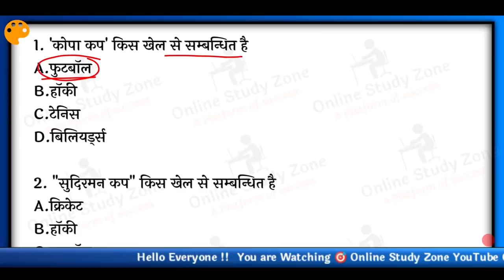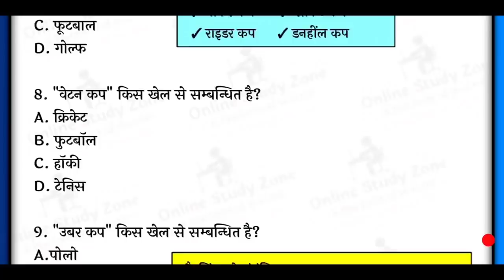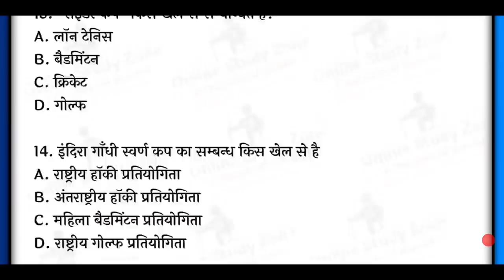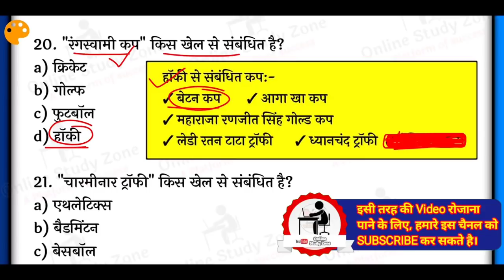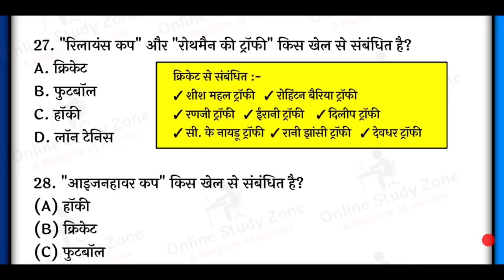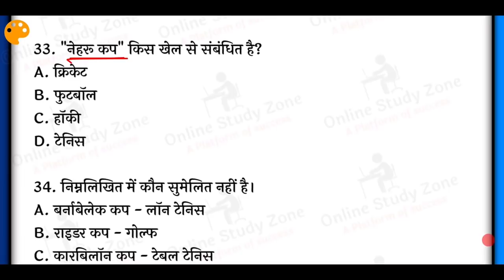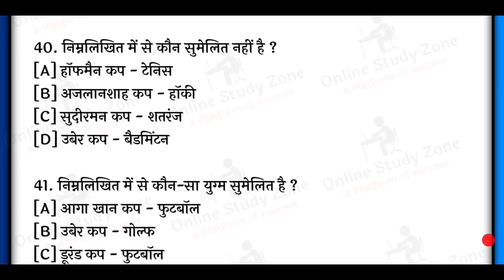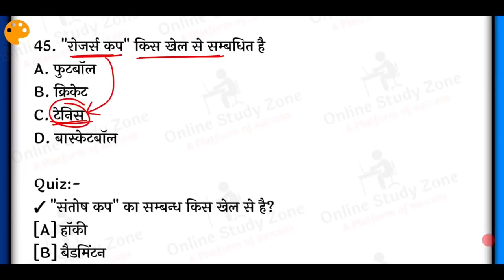Top 40 - प्रमुख कप और ट्रॉफी | Important Cup and Trophy | Cricket Cup, Football Cup, Tennis cup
Is Video me hum log Pramukh khelon ke Cups aur Trophy ko dekhne walen hain... Is Video ko aap aakhiri tak jarur dekhen..
jitne bhi cups or trophy ko bataya hain wo hmesha paper me puchha jaata hai...

Topic Cover :-
Games Cup and trophy
Important Cup and Trophy
cricket cups and Trophy
football cups and Trophy
games cups
games trophy
tennis cups and Trophy
golf cups and Trophy in hindi
cups and trophy tricks in hindi
cups and Trophy mcqs